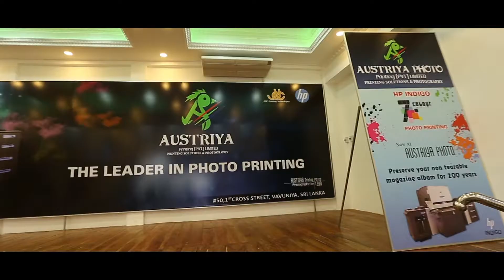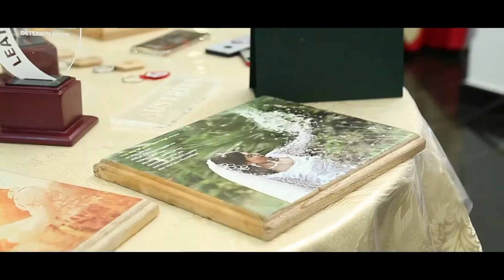First time in Sri Lanka AUSTRIYA introduced the HP Indigo 7 color printing machine on 2016.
fully loaded 7 colors printing machine in sri lankan.